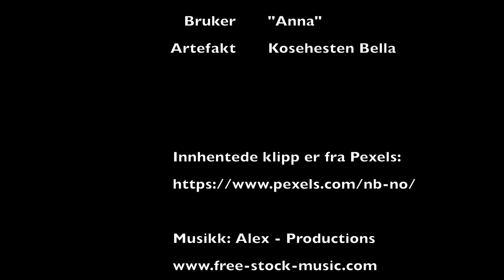Eple video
Denne videoen er laget som en del av in1060 Bruksorientert Design, ved Universitetet i Oslo. Vi er en gruppe på fire som kaller oss Eple, og vi går på en linje som heter Informatikk: design, bruk, interaksjon.